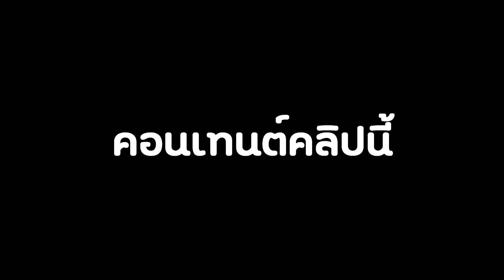Free Fire Reaction ท่าแอนิเมชั่นใหม่ปั่นคน งง พี่เอาท่านี้มาจากไหน ?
โหลดเกมฟีฟายหาเพื่อนใหม่ได้ที่
📛 : คุณโน๊ต โอซากะ (อายุ 22)
📱  : IPhone 12 Pro Max (เล่น 5 นิ้ว)
🎮 : เล่นมือถือเพื่อความเท่าเทียม 😘

ค้าหาฉันได้ที่ยูทูป (Youtube) =